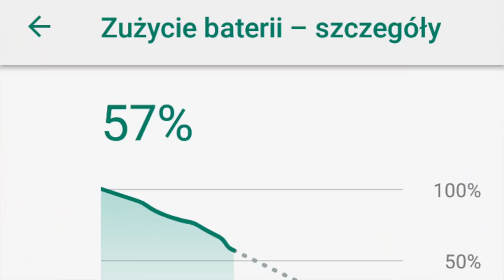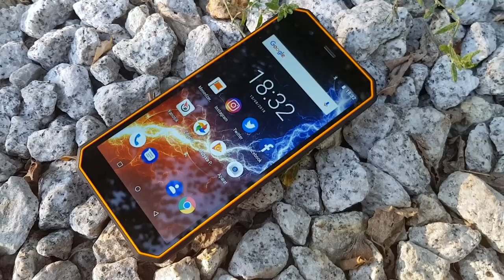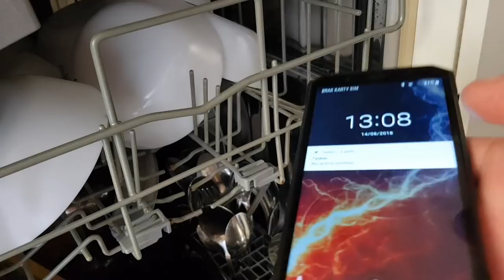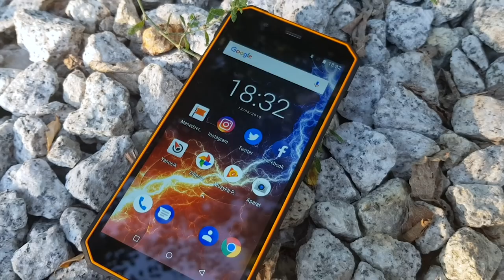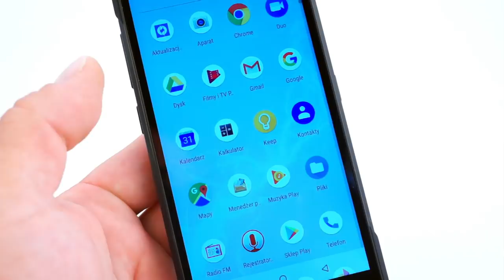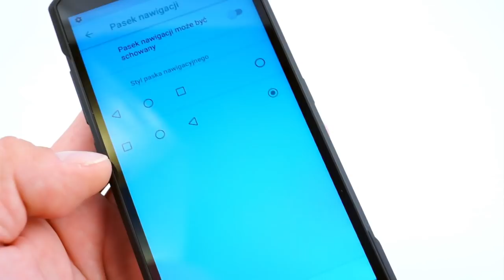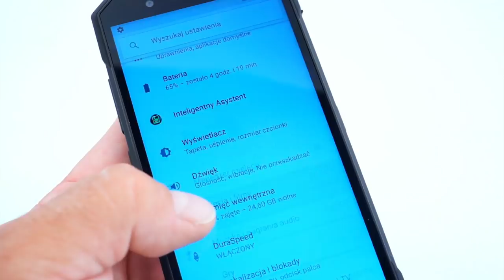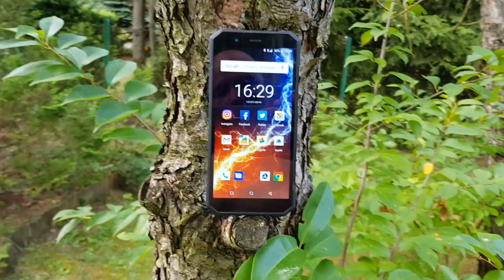HAMMER Energy 18x9 - wideorecenzja mGSM.pl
Hammer Energy 18x9 nie odbiega możliwościami od innych, podobnie wycenianych smartfonów. Jego wydajność zapewnia poprawne działanie aplikacji użytkowych, pozwala też komfortowo konsumować multimedia i grać w prostsze gry. Wyświetlacz - również jest przyzwoity, ma do tego modne proporcje 18:9, nie ma za to znienawidzonego przez wielu notcha. Niepocieszeni będą jedynie miłośnicy okularów z polaryzacją. Telefon jest wyposażony w LTE, czytnik linii papilarnych czy NFC, nie brak zatem mu niczego, co powinien mieć nowoczesny telefon. Jest możliwość rozbudowy pamięci, choć w hybrydowym gniazdku, na zmianę z Dual SIM. Pewne kłopoty może sprawić brak minijacka i nietypowo zagłębiony port USB-C, ale pierwsze powoli staje się (smutnym) standardem, a z drugim jednak da się żyć. Fotograficznie - bez rewelacji, ale na tym poziomie cenowym to norma. Hammer Energy 18x9 ma sprawny GPS, bez problemu trzyma zasięg i zapewnia przyzwoitą jakość rozmów. To jednak nie wszystko.

Hammer Energy 18x9 wytrzyma znacznie więcej, niż klasyczny smartfon. Ma doskonale uszczelnioną obudowę i jest nieźle przygotowany na przypadkowy upadek z ponad metrowej wysokości. Ma jeszcze coś, co w przypadku urządzenia do "wyczynowych" zastosowań jest niezwykle ważne: potężny akumulator, zapewniający dwa dni dość intensywnego działania z dala od ładowarki. A do tego - całkiem dobrze wygląda, szczególnie w wersji z pomarańczowymi zdobieniami. Biorąc to wszystko pod uwagę, cenę 999 złotych uznaję za uczciwie skalkulowaną i pomimo pewnych zastrzeżeń wpisuję ten model na listę polecanych - oczywiście pod warunkiem, że jedne z kryteriów wyboru stanowią wysoka wytrzymałość albo wydajny akumulator.